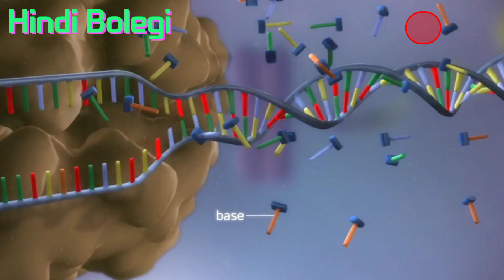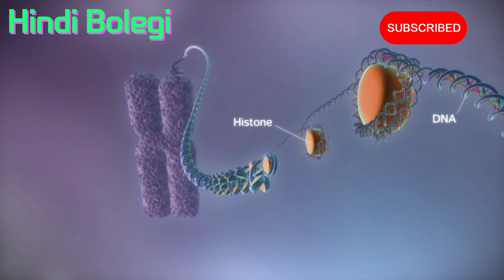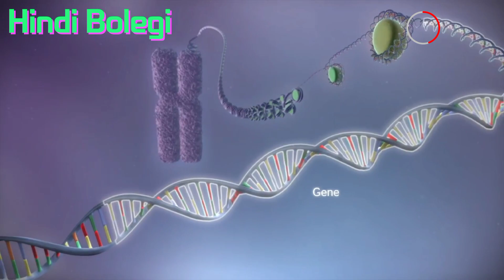DNA test क्या है ? डीएनए टेस्ट क्यों और कैसे किया जाता है ? What is DNA test and how it's Done ?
DNA test
What is DNA test ?
How DNA test is performed and done
DNA testing in hindi
DNA test procedure

डीएनए टेस्ट का नाम आते ही हर किसी के दिमाग में यह बात चलने लग जाती है कि किसी बच्चे का असली बाप कौन है ?
डीएनए टेस्ट क्या है ?
यह कैसे और क्यों किया जाता है ?
क्या डीएनए टेस्ट करवाने के लिए किसी परमिशन की जरूरत पड़ती है या डीएनए टेस्ट कोई भी कभी भी करवा सकता है ?
इस वीडियो में हमने आप लोगों को पूरे विस्तार से डीएनए टेस्ट के बारे में बताया है ?

अगर इस वीडियो में डीएनए टेस्ट के बारे में दी गई जानकारी आप लोगों को पसंद आए तो इस वीडियो को सब के साथ शेयर करना .

हमारी नई वीडियो:-